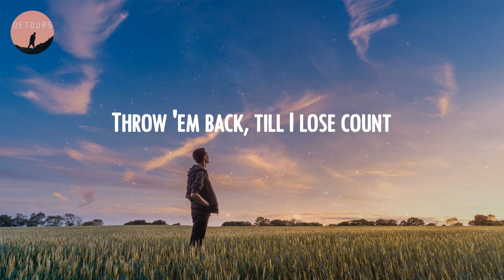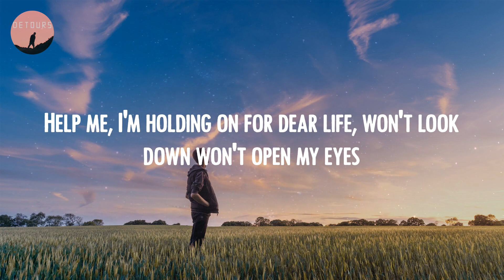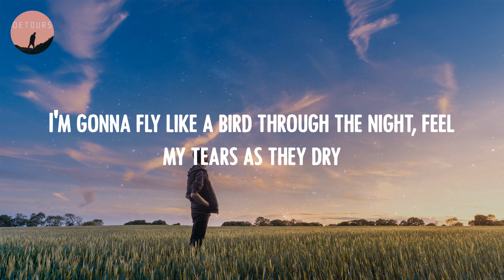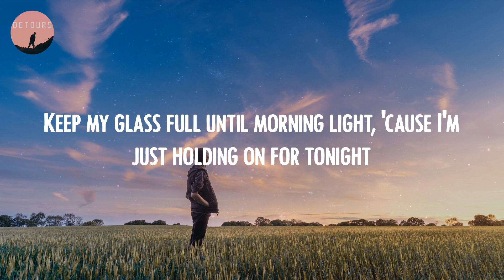Sia - Chandelier (Lyrics)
🔻 Lyrics Chandelier:
1, 2, 3 1, 2, 3 drink
1, 2, 3 1, 2, 3 drink
1, 2, 3 1, 2, 3 drink
1, 2, 3, 1, 2, 3 drink
1, 2, 3, 1, 2, 3 drink
1, 2, 3, 1, 2, 3 drink